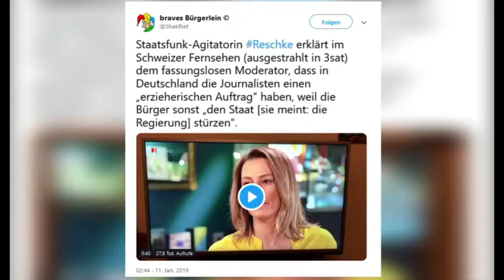Anja Reschke und ihr öffentlich-rechtlicher Erziehungsauftrag gegenüber dem deutschen Michel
Bei einem Interview, das auch in 3sat ausgestrahlt wurde, äußerte sich Reschke, die Leiterin Innenpolitik beim Norddeutschen Rundfunk NDR in der ARD ist dahingehend, dass sie sich schon mit einem Erziehungsauftrag gegenüber dem gemeinen Pöbel beauftragt fühlt.

Nun gut, wir sind von Reschke ja so einiges an merkwürdigem grünlinken Gelaber und Gehetze gewöhnt und finanzieren die Dame auch noch aus unseren Rundfunkbeiträgen. Lassen wir sie vorerst ihren Scheiss weiter labern, bis ihr Keiner mehr glaubt. In so mancher Talk-Show hat sie sich eh schon grenzenlos (Wortspiel!) blamiert.